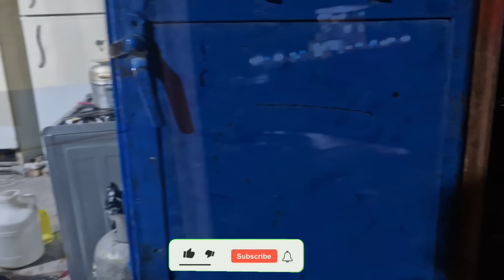Zohra's love for Fatima: the pleasant story of Zohra and Fatima.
In a quiet and untouched village, in a small and peaceful room, Zohra and her mother Fatemeh live together. Their room is filled with a rainbow of blankets and flowers, and the sweet smell of handmade soaps and the scent of garden flowers.

Venus is a girl full of passion and vitality. He always looks for creativity and happiness in his small room with a bright smile on his lips and eyes full of enthusiasm and hope. With all his creative creations, he turns the walls into colorful paintings and turns the room into a romantic house with beautiful and loud songs.

Fatima, a kind and caring mother, is always by Zahra's side. With his soft and kind hands, he hugs Venus and conveys the feeling of security and love to her with fragrant kisses. With her soft and pleasant voice, Fatima tells stories from her childhood to Zahra and is always by her side to encourage her in every moment of her life.

Zohra and Fatima share creativity and love in their small room. They play together, make up stories and spread optimism in their hearts. Every morning, with the beginning of a new day, they go along new roads and go to nature and plant flowers together.

The lives of Zahra and Fatima show that love and solidarity is a power that overcomes any challenge. In this happy little room, they laugh together and cry together, always trusting each other. The life of Zahra and Fatima reminds us that along with love and creating happy moments, everything can turn into a new and beautiful color.